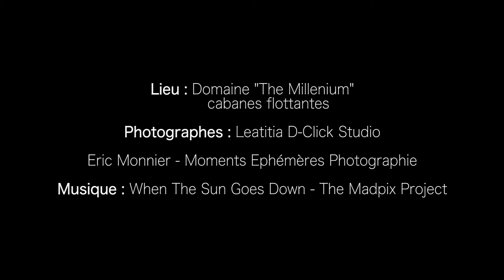Workshop "Les cabanes flottantes"